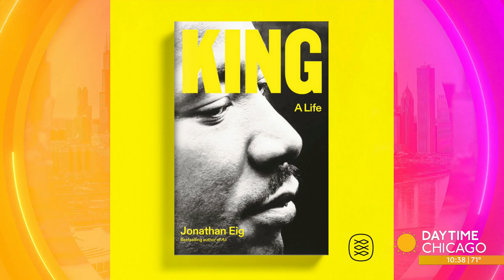FREE Literary Festival For Book Lovers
Nearly 40 years old, the Printers Row Lit Fest is the largest free outdoor literary showcase in the Midwest. And it attracts over 100,000 visitors every year. Here with more on this year's festival Printers Row Lit Fest Program Director Amy Danzer and author Jonathan Eig.